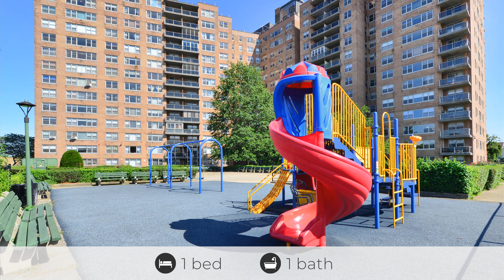61-20 Grand Central Pkwy, Forest Hills, NY